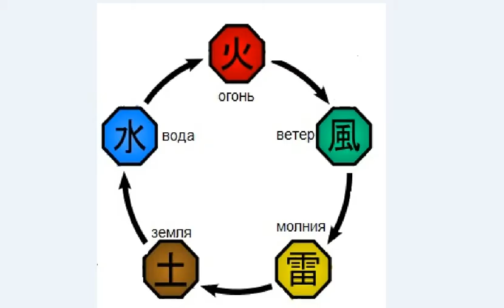Рептилоиды. Псевдо RYTP